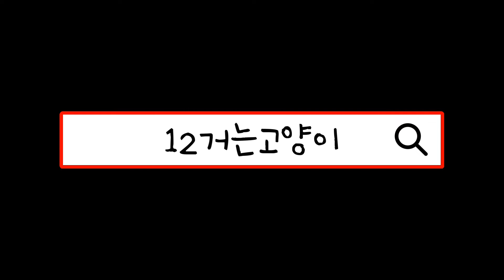고양이의 소중한 엉덩이 관리 노하우!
귀여운 공쥬님고양이 미라클의 소듕한 엉덩이!
소중한 엉덩이를 소중히 지켜내기 위한  엉뚱하고 귀여운 노하우!
미라클의 피눈물 안나는 노력을  공개합니다!
더불어 여러분의 엉덩이도 소중합니다.
미라클고양이만 따라하면 잘 지켜낼 수 있어요.

어떻게 따라해야 하는 지는 영상에서 확인해주세요.
미라클처럼 해바라~~~ 요렇게!
아쥬~~~쉽죠잉?

✔ 힐끗(들으면 기분좋아지는 BGM) by 김소하